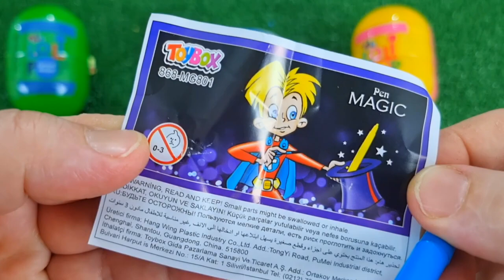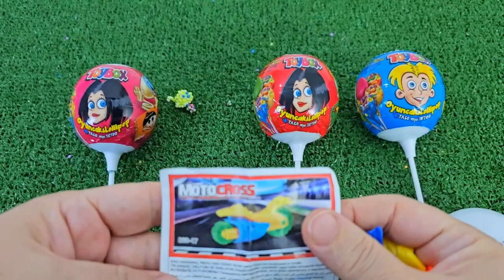ASMR RAINBOW DESSERTS 무지개 먹방 팝핑 보바, 보석젤리, 별사탕 먹방 POPPING BOBA, JELLY, CANDY,GUMMY MUKBANG EATING #2